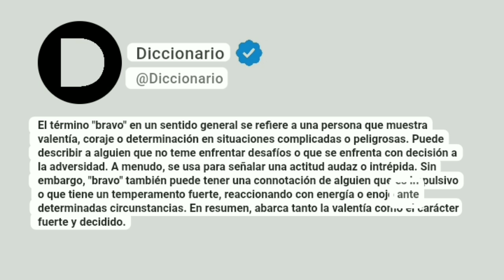Bravo Significado En Español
El término "bravo" en un sentido general se refiere a una persona que muestra valentía, coraje o determinación en situaciones complicadas o peligrosas. Puede describir a alguien que no teme enfrentar desafíos o que se enfrenta con decisión a la adversidad. A menudo, se usa para señalar una actitud audaz o intrépida. Sin embargo, "bravo" también puede tener una connotación de alguien que es impulsivo o que tiene un temperamento fuerte, reaccionando con energía o enojo ante determinadas circunstancias. En resumen, abarca tanto la valentía como el carácter fuerte y decidido.